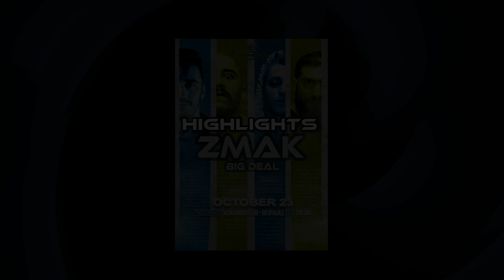ZMAK "BIG DEAL" // HIGHLIGHTS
To θρυλικό ματς με τις τρεις βαλίτσες επέστρεψε για τρίτη φορά στο ZMAK και άλλαξε όλα τα δεδομένα των πρωταθλητών, την ώρα που η κατηγορία Tag Tag Team και το τουρνουά Immortal “βράζουν».

✮ ΠΑΤΗΣΤΕ ΕΔΩ ΓΙΑ ΝΑΛΥΤΙΚΟ ΡΕΠΟΡΤΑΖ, ΦΩΤΟ ΚΑΙ VIDEOS.